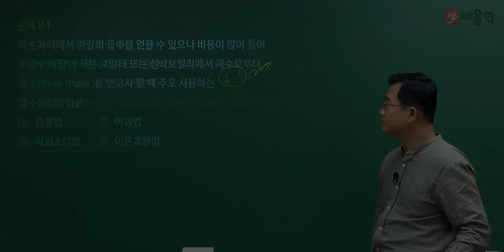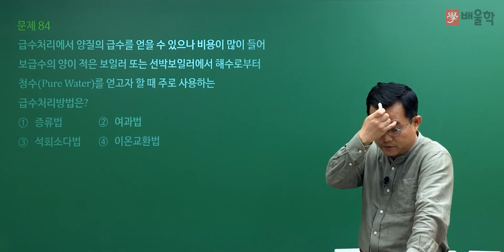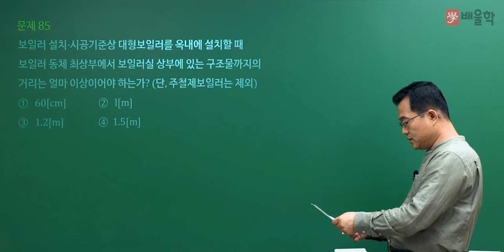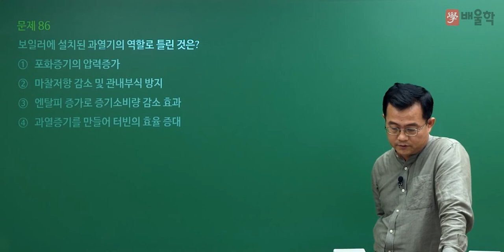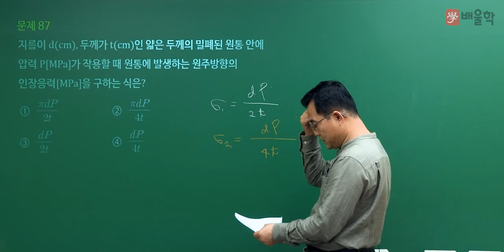[에너지관리기사 필기] 2022년 1회 필기 기출 풀이 5과목 열설비설계2 - 박병호 교수님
20년 강의경력 기계기술사, 에너지 명장 박병호 교수님의
2022년 1회 에너지관리기사 필기 5과목. 열설비설계 기출문제 해설 강의!